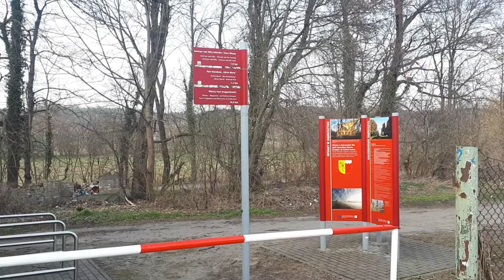Lokomotywa SU4210-006 z pociągiem TLK przez Dąbroszyn + Rp1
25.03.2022, godz. 15:33 - pociąg TLK "Bory Tucholskie" relacji Kostrzyn nad Odrą - Gdynia Główna z lokomotywą spalinową SU4210-006 przejeżdża przez stację Dąbroszyn zapodając przy okazji sygnał Rp1 za co należą się podziękowania dla maszynisty :)